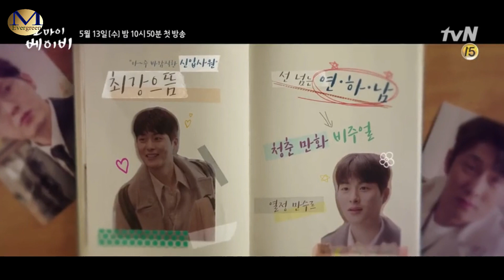Upcoming Korean drama in May 2020 Explained in Hindi.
New Korean drama 2020 explained in Hindi Urdu.
Upcoming Korean drama in May 2020 in Hindi Urdu.
Korean drama mix Hindi.
Korean drama review in Hindi.